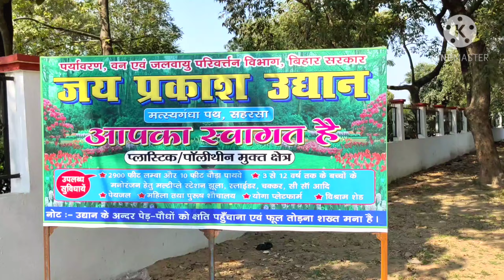सहरसा जय प्रकाश उद्यान पार्क देखिए | Saharsa Jay Prakash udyan park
Saharsa vlog
Saharsa bazar vlog
Saharsa park vlog
Saharsa Airport vlog
Shaarsa jay Prakash  park
Jay Prakash park vlog
Jay Prakash park new blog
Jay Prakash blog
Park ka blog

Indian Fusion Beat By Shahed